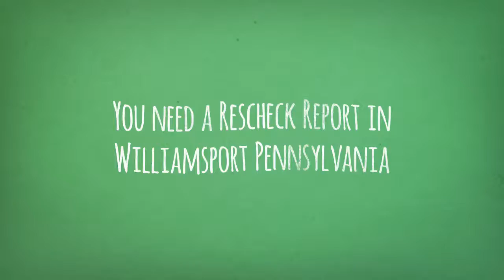Williamsport Pennsylvania Rescheck